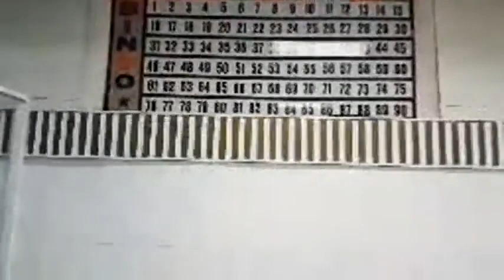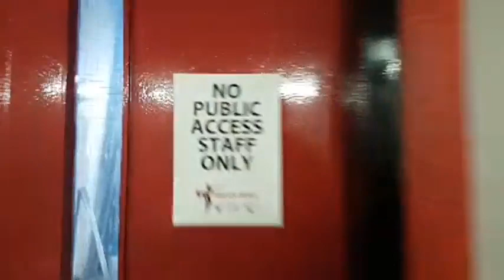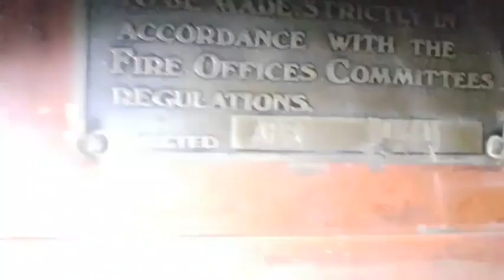Irving Theatre 002